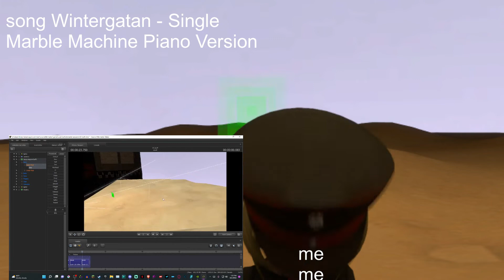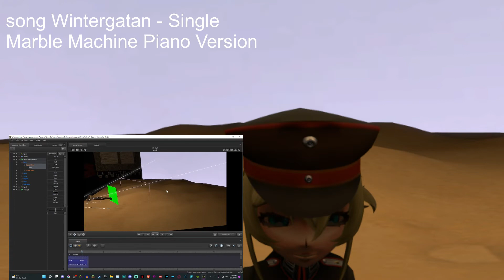tanya and the portals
Music: "Wintergatan - Single - Marble Machine Piano Version" by Wintergatan